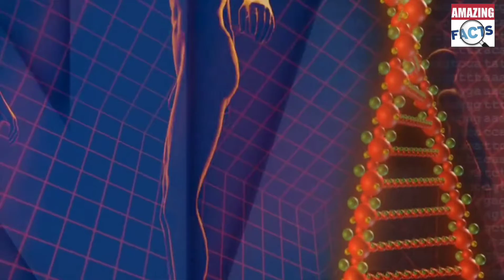क्यू इतना बड़ा बदलाव?factbyanusha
Amazing facts
facts by anusha shehzad
Images & Video Credit:- All Images Use in this video not my property , all images are from there respected owner by Pixabay & Google Creative Common Licenses.istock free.